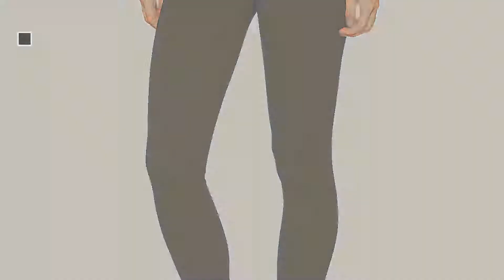Miss Selfridge Women Leggings // New & Popular 2017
New! 2019 Black Friday / Cyber Monday Women Leggings Deals and Updates.

Black Friday / Cyber Monday MISS SELFRIDGE Women's Stirrup Leggings by MISS SELFRIDGE

Black Friday / Cyber Monday MISS SELFRIDGE Women's Love Leggings by MISS SELFRIDGE

Black Friday / Cyber Monday MISS SELFRIDGE Women's Follow Your Heart Leggings by MISS SELFRIDGE

Black Friday / Cyber Monday MISS SELFRIDGE Women's Sporty Luxe Leggings by MISS SELFRIDGE

Black Friday / Cyber Monday MISS SELFRIDGE Women's Pu Coat Leggings by MISS SELFRIDGE

Black Friday / Cyber Monday Ex Miss Selfridge Grey Black Tartan Check Plaid Leggings Size 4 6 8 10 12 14 by Ex Miss Selfridge